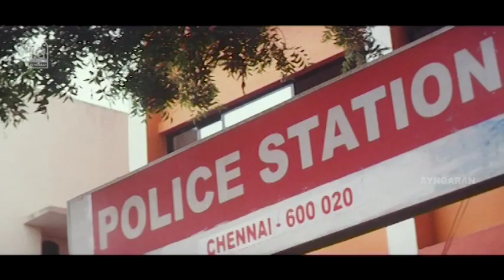நான் யாருனு உனக்கு தெரியுமா டா!? | Moonaru Tamil Movie Scenes | Ranjith | Prem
ayngaran Watch Moonaru Tamil Movie Scenes featuring Ranjith, Ragasya and Reethima in the lead roles, also with Prem and K. Thambi Durai in the supporting roles. Moonaru is a 2009 Tamil thriller film written and directed by K. Thambi Durai. Music is composed by Devendran.

Movie Credits :
Director: K. Thambi Durai
Written by: K. Thambi Durai
Production: Thennaga Thirai Koodam
Cast: Ranjith, Prem, K. Thambi Durai, Ragasya and Reethima
Cinematographer: C. Marimuthu
Editor: L. Kesavan